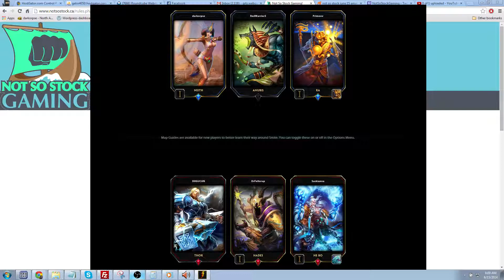Smite! Leveling up on Neith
I pick up a double kill as one of the opposing team members disconnects, but we're at a clear disadvantage most of this game